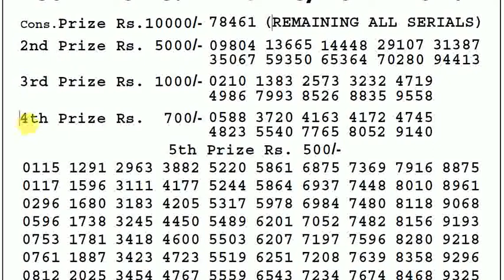🔴Manipur Lottery Sambad 4:00pm 27/06/2022 Singam Day Lottery Result Today Live pdf